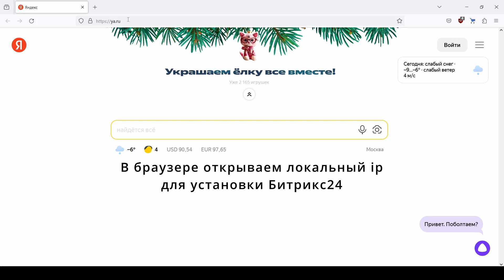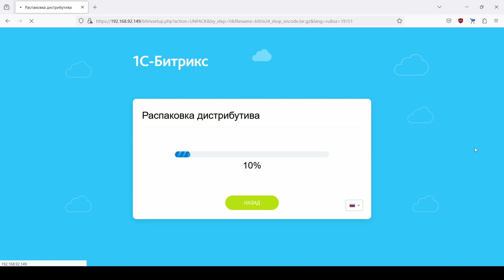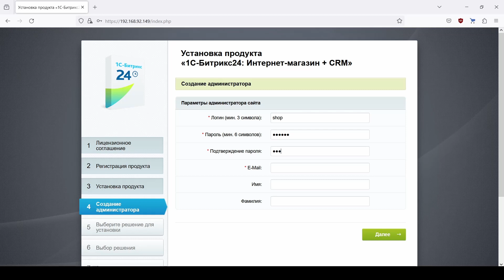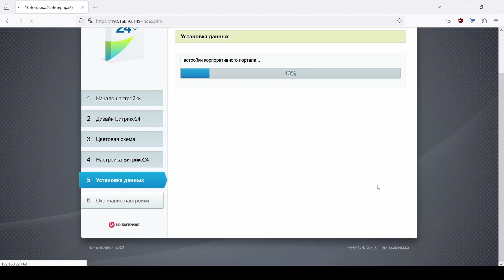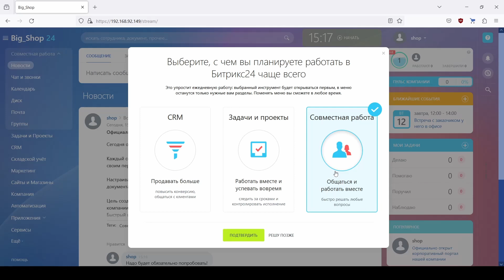Установка демо версии Битрикс24 интернет магазин с CRM